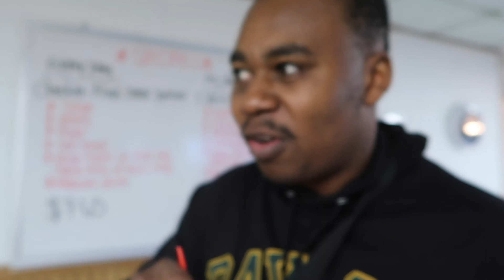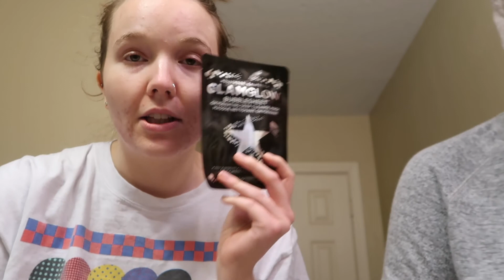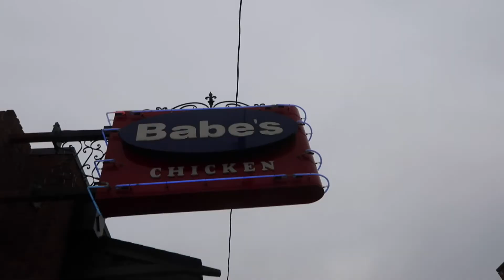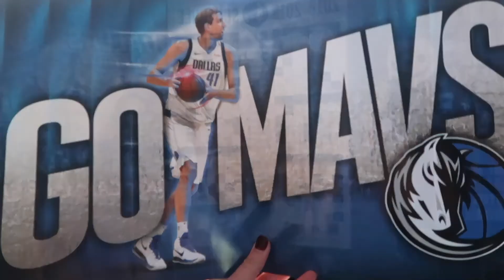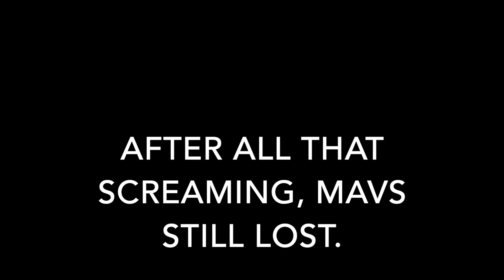ONE DAY IN A CABIN IN THE WOODS!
I got the full American experience in the woods of Oklahoma, tried the best fried chicken I've ever had and go to an NBA game!